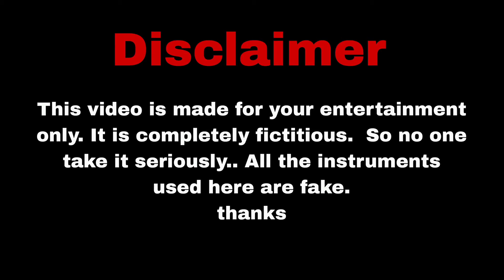প্রতিদান || potidan || 🇮🇳 Salute Indian army ||🇮🇳 phuliarArmy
🇮🇳 প্রতিদান 🇮🇳Salute Indian army 🇮🇳🙏indianarmy

Related queries:Are we really an army?
Ans-No

🌐FB: Rahul Debraj,Ayan Sarkar, Rajesh Mondal...

This channel is all about army dedicated and motivational note this video is only for the purpose of sharing the information or knowledge not to hurt with the feelings of anyone.

1)This video has no negative impact on the original works (actually be positive for them )

2) this video also for teaching purpose
3) This is not transformative in  nature

This video is completely written by our own script. And all the instruments used here are fake

Thank you : phuliarArmy

: Phuliar Army